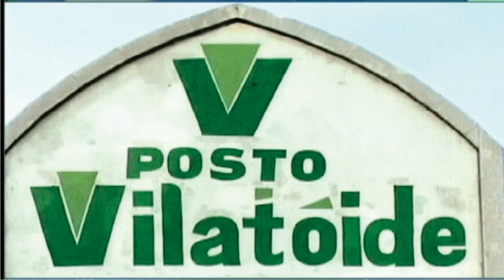Vaquejada Jose Firmino 2003 p 050